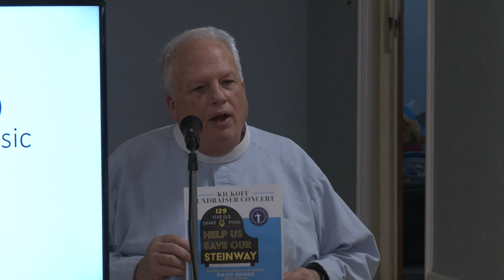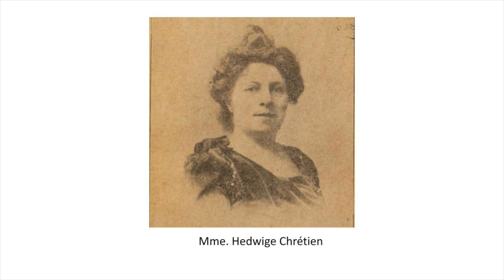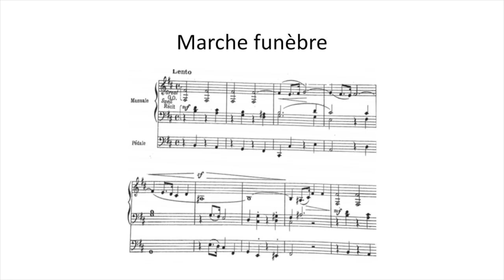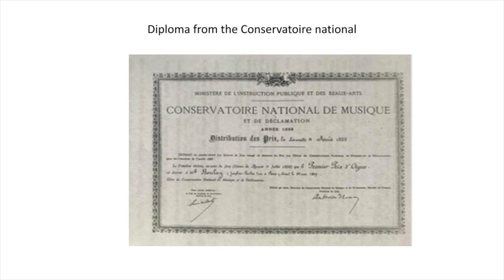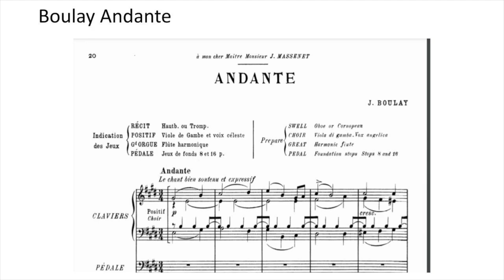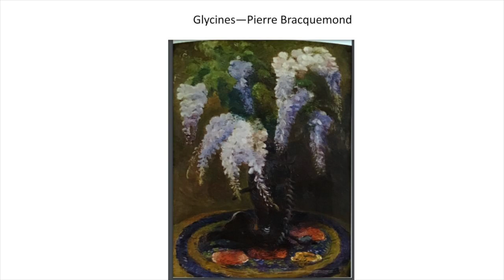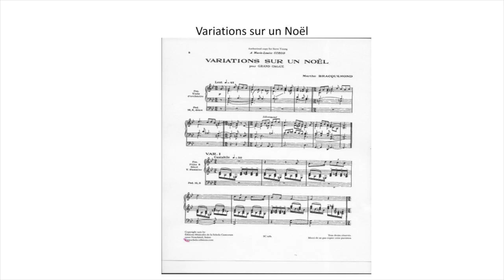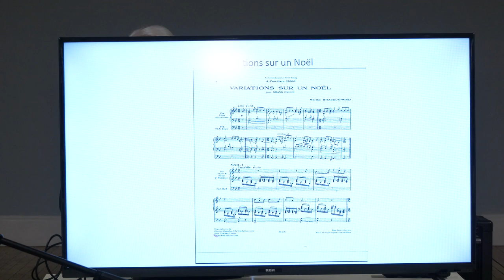Lenten Luncheon Series - Dr. Steven Young 3-25-22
Dr. Steven Young - Professor of Music, Bridgewater State University
"Women Composers"